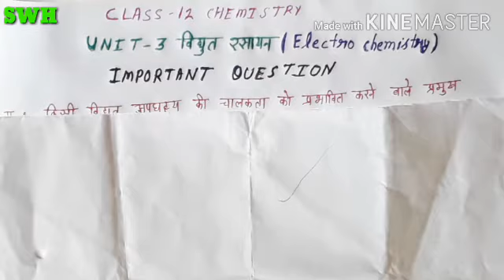class 12 chemistry important question 2021 MP Board unit -3 |important questions chemistry 2021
important numericals questions class 12th chemistry mp baord 202|important questions chemistry 2021|

class 12 important questions       chemistry mp board 2021|important questions chemistry class 12th|

chemistry important questions 2020 mp board |important questions chemistry |part-1 unit -11

important questions class 12 chemistry ||chemistry important questions class 12 mp board 2020||part2

गूगल पर सर्च करें
( 👉Skteach )
important questions class 12 chemistry mp board 2020

my quearies-